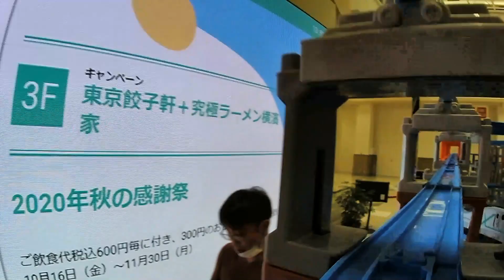プラロード大鉄橋 高層レイアウトのプラレール前面展望集【プラレール】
▼内容説明
高層プラロード大鉄橋レイアウトで撮影したプラレール前面展望です。